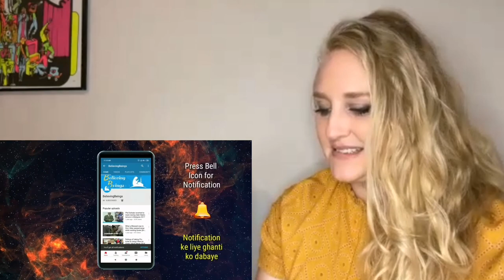Christian Lady Heated Debate with Dr. Zakir Naik about Jesus in Qatar - Australian Reaction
👉👉 WOW!!! Loved the passion of both the Dr. Zakir Naik and the Christian lady as well, but it doesn't mean  I  agree  with  what  the Christian lady was saying. In fact as I'm not Muslim   or   Christian   I  don't  really  know who's right and  who's  wrong  but  I  admire and    respect    Dr. Zakir Naik     he's     very knowledgeable and  intelligent  man  and  I love how  he  backs  his  argument with the facts. And  I  don't  wanna  hurt  someone's  feelings but I  personally  think  Christianity  is kind  of  a  boxed  in  approach  and  isn't   like   very   open  and  accepting  like Islam.  This addition  of FIFA  was  exceptional   in  every  way, be  it   the  final between       the   Argentina   🇦🇷  vs  France,      Morocco's 🇲🇦   dream journey, excellent  hospitality shown by the locals of Qatar 🇶🇦, Salt Bae invading  pitch  or  the  success  of Qatar in  showing the world the  true   face   of Islam.    Loved   Reacting   to     this     videos everything   is   touched  in the    just   few minutes.

🗣️ 🗣️ 🗣️ Please support Melissa Mitchel, She runs a social media agency in Australia 🇦🇺 🇦🇺 and let's watch together her full of emotions reaction to your recommended content. 👀 👀 and don't forget to subscribe to the channel if you like her reactions ♥ ♥ 😍

👉 💪 YOU ARE OUR STRENGTH 💪💪 We urge you all to join us  on  our  official Insta: @jimbs_yt and Facebook: @jimbsfb so that when   the  channel  is   terminated ( due  to copyright issues )   we   start   from   where we left instead of starting from the scratch

👉👉 leaving  links  🔗  to  our other  social accounts, please show love and support on there as well 😍

🔗🔗   Link to the Original Video is down 👇   below  ( please  go  and  support the original creator)

🗣️ Channel's Official Links

Abundant Life Studio

🗣️  Team Member's Social Links 🔗:

👉 Instagram username:

 @Khanthechamp (Moderator)

👉 You can leave  recommendations  on his insta too...